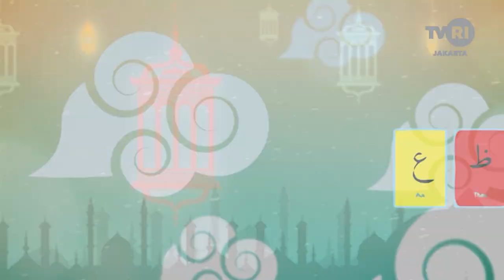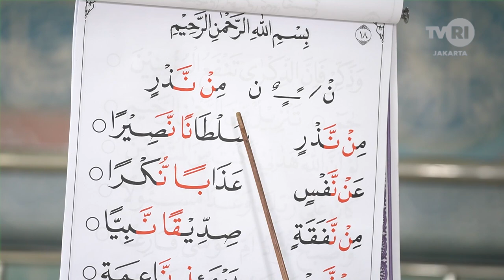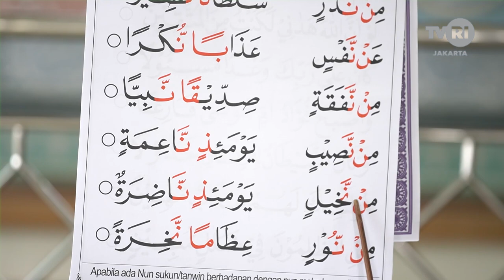Yuk Kita Ngaji - Surah An Nasr & Idgom mimi